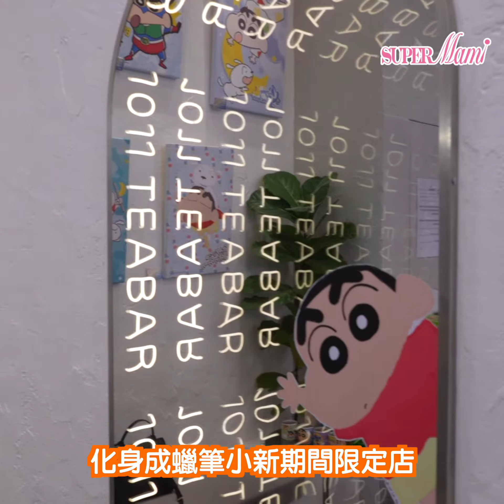【期間限定】小新陪你嘆住茶開學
經典卡通《蠟筆小新》人氣一直高企，只要一出商品就會吸引到粉絲潮聖。適逢九月初為開學日，今次茶飲店聯乘小新推出全新周邊產品及精選茶飲，讓一眾春日部的人氣角色於開學日、上班日為大家打氣！